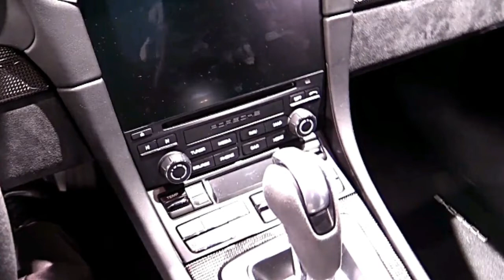2018 Porsche 911 Carrera 4 GTS Preview